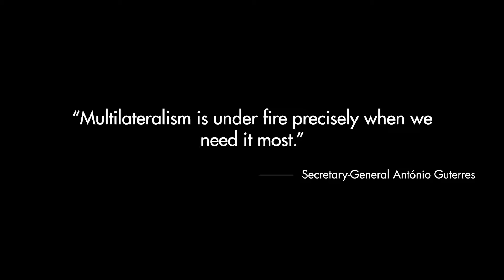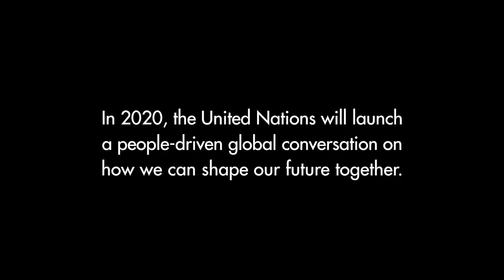Let's shape our future together. UN at 75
UN campaign video as we go into 2020, when the Organisation will be 75 years old.